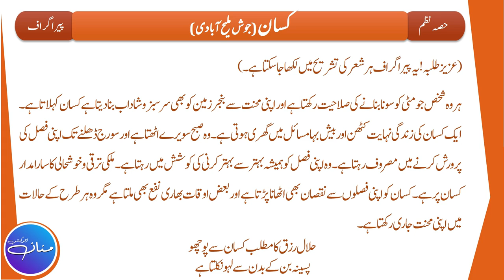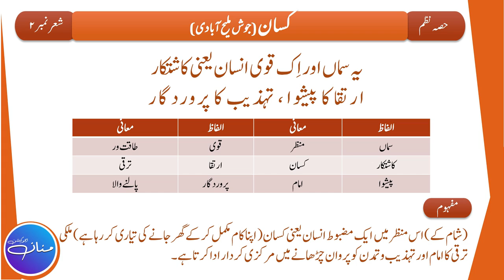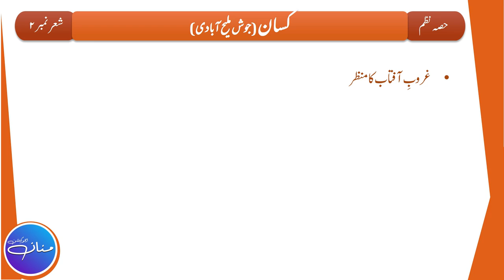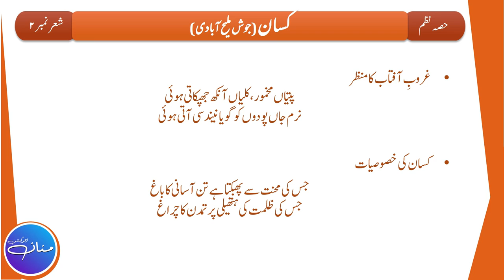Nazm Kisaan کسان Tashreeh | Urdu Class 10th Nazm - 5|Part 1/4 | Shair No. 1, 2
In this Lecture, we will try to understand the Tashreeh/Explanation of Poem Kisaan (written by Dr. Josh Maleeh Abadi) of Class 10th (Punjab Text Book Board). This is the 1st part of the Lecture out of 4 (Part 1/4) which is based on Stanza No. 1, 2.

حصہ نثر مختصر سوالات کے جوابات

                                                                                                    By
                                                                                   Hafiz Abdul Mannan Aziz
                                                                                                M.Phil